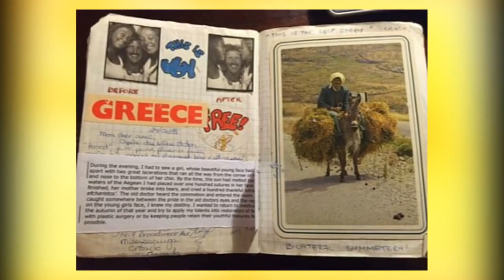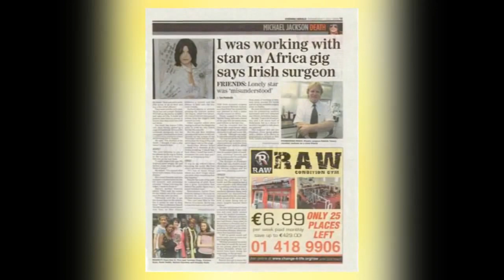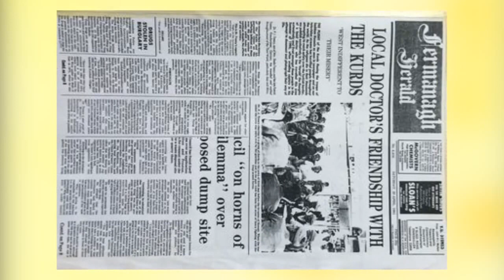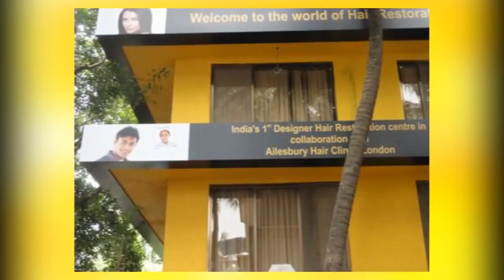'Behind The Mask' by Patrick Treacy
In this memoir, Dr Patrick Treacy documents his life as a cosmetic surgeon and beyond. The story begins with his childhood in Garrison, Co. Fermanagh and works through his life experiences, culminating in his medical work with pop singer Michael Jackson. The book includes a fascinating insight into the experience of growing up at the height of 'the Troubles', a lifetime of travel, an AIDs scare, an encounter with Saddam Hussein's son while working in Iraq, and a stunt fuelled by the spirit of youth smuggling cars from Germany into Turkey to fund his education. He describes the experience of witnessing historic events such as the fall of the Berlin Wall and the end of the Soviet Union, he explores the impact these events had on him. Professionally, Treacy maintains a global presence with medical practices in Europe, United States, and the Middle East. Treacy’s work with cosmetic patients – particularly his close friendship and dermatological work with Michael Jackson – has led him to pioneer new techniques in facial aesthetics and hair transplant. Treacy’s life makes for an utterly compelling read.